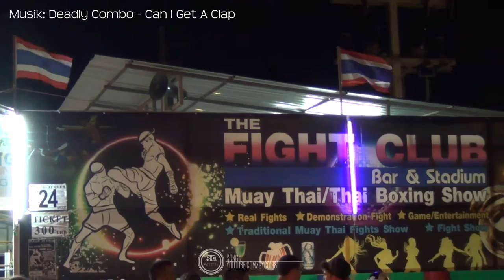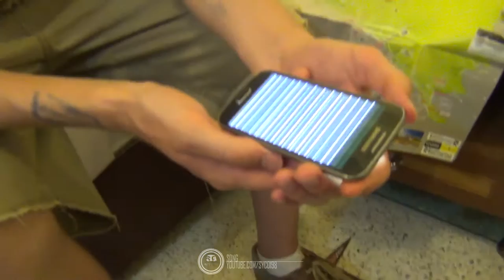Thailand Vlog #7 : Koh Pha-ngan | KAJAK TOUR und THAI-BOXEN | Silas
Love Letters ( Mitis Chilled Overnight Remix )
Deadly Combo - Can I Get A Clap

► Syco bei Snapchat:
silas_sylas

Eure Meinung interessiert uns:

Danke!